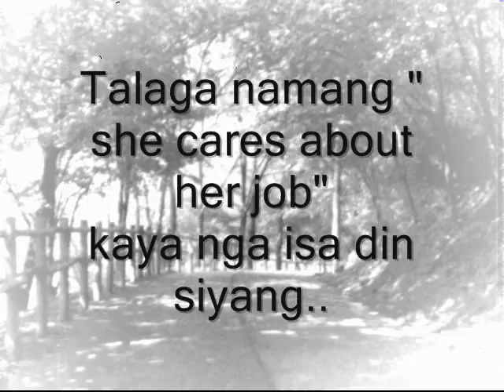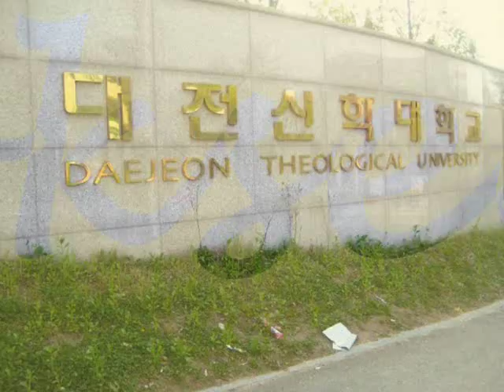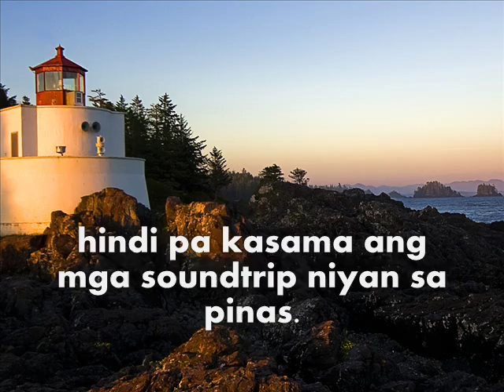Ate Mich Birthday (2011)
created by ate noreen, edited by gominamlazl16

songs:
Jim Brickman - The Gift
Olly Murs - Thinking Of Me
Justin Bieber feat Sean Kigston - Eenie Minie
Black Eyed Peas - Time of my Life (Dirty Bit)
EVia - Shake
f(x)(에프엑스) - Chocolate Love (초콜릿폰) (Electronic Pop Ver.)
Super Junior - Angel
Regine Velasquez - Dadalhin